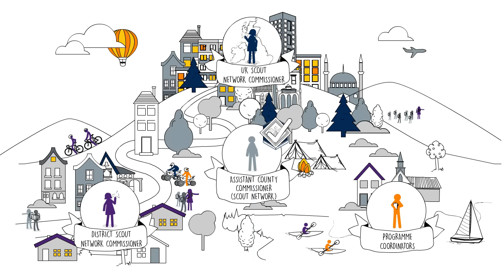Time to Network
The key elements of the Scout Network Programme.
Forms part of Module 12(A): Delivering a Quality Programme of the Adult Training Scheme.